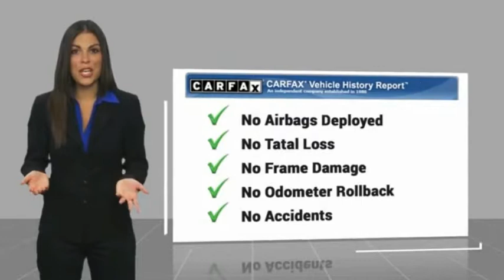2015 Lexus RX 350 for sale in Raleigh NC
2015 Lexus RX 350 for sale in Raleigh NC - Stock # 39728A
Year: 2015
Exterior: Obsidian
Interior: Black
Miles: 38,405
MSRP: N/A
Engine: 3.5L V6 DOHC Dual VVT-I 24V
Transmission: Automatic
Address:
VIN: 2T2ZK1BA2FC160484